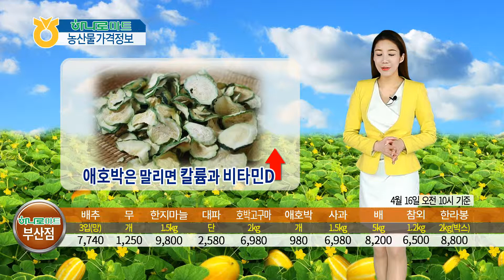농산물 알뜰 가격 정보(2015년 4월 16일)